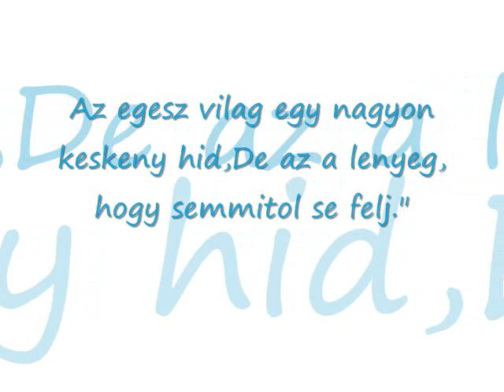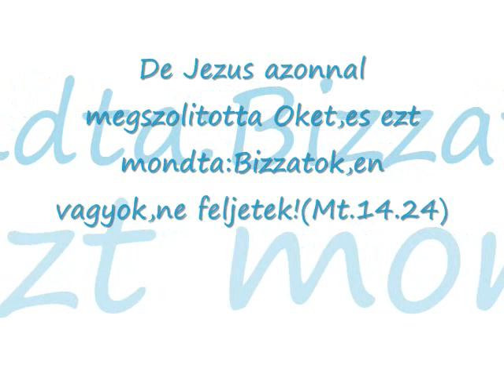Ronto Attila/Kihozott minket Egyiptombol/Kol haOlam Kulo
Kol haOlam Kulogeser car meod,geser car meod, geser car meod,Kol haOlam kulogeser car meod, geser car meod,Veha Ikarveha ikarlo lefached, lolefached klal,Veha Ikar,vehaikarlo lefached klal.